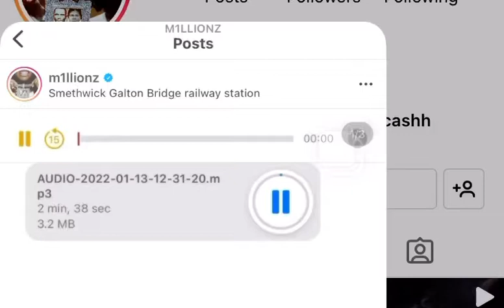M1llionz - Go Time (Preview)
Preview lifted directly from M1llionz’ Instagram